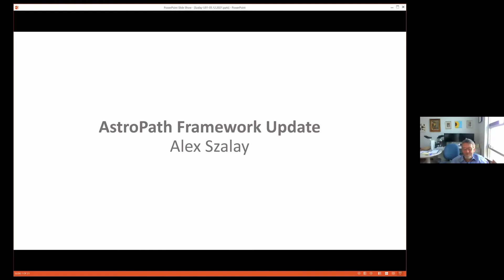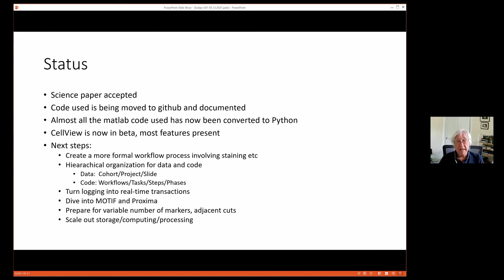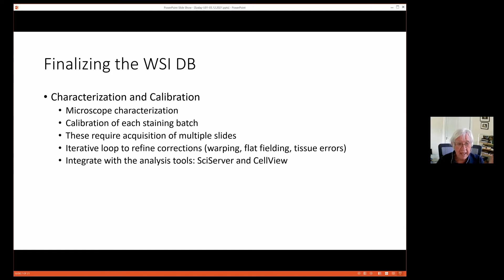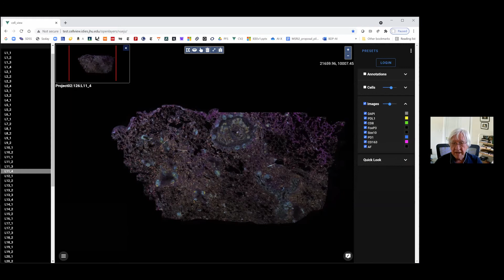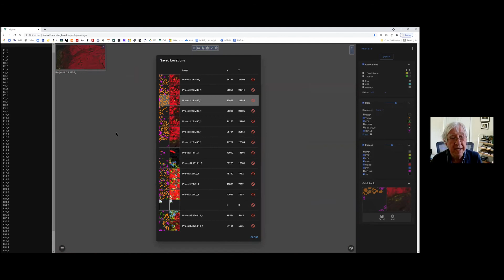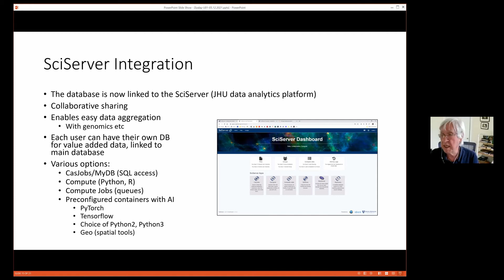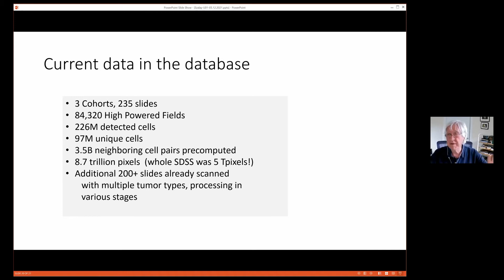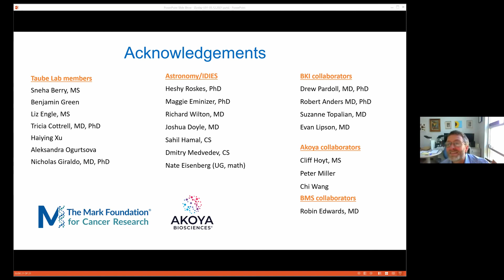AstroPath Framework Update by Alex Szalay || Pathology Workshop 5.12.21 Session 4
Alex Szalay discuss the most recent updates to the AstroPath Framework.

For more information about the Center for Genomic Pathology visit us